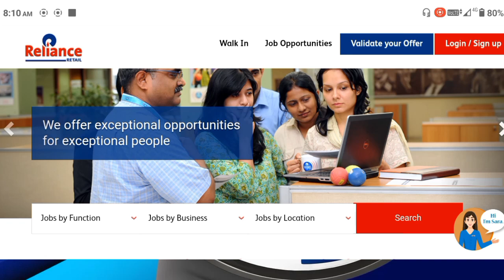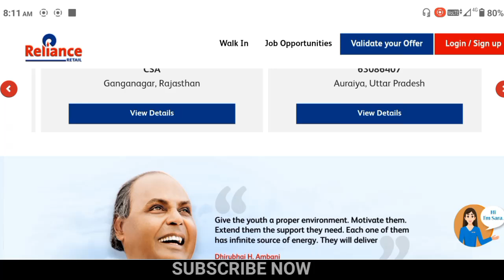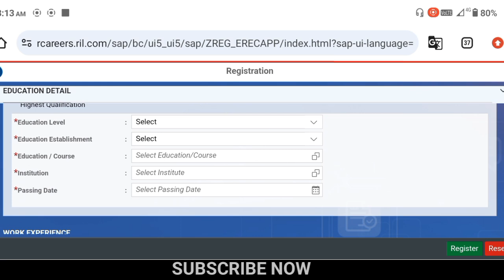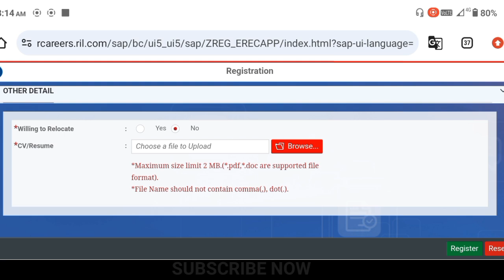Reliance retails job vacancy 2024 | Reliance company job 2024 | 10th pass jobs | job in lucknow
You also asked:
Reliance Retail Careers

 Smart Point job vacancy
Reliance mart job vacancy near me
Reliance company job 12th Pass
Reliance Retail Jobs for freshers

Reliance Retail Jobs Salary

10th Pass job Private Company
Top Government Job Vacancy
Latest Private Job in Lucknow
New Recruitment online apply 2024
Urgent Hiring Job Vacancies 2024
Latest Fresher Job in 2024
Private Company Job Vacancy 2024
Private job kaise dhudhe